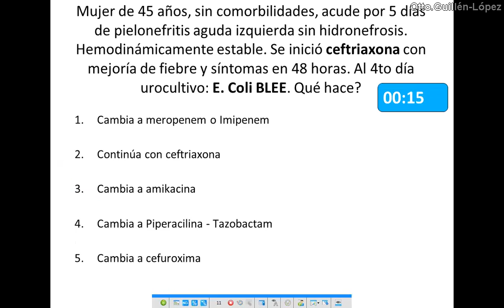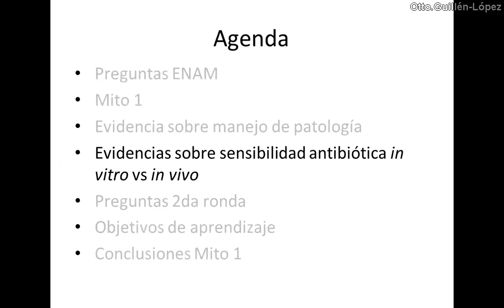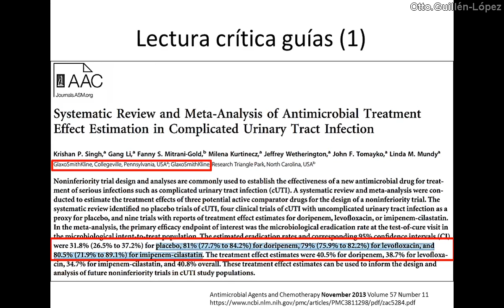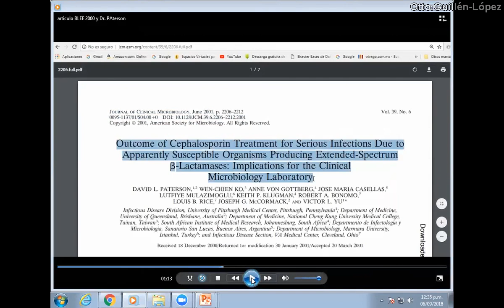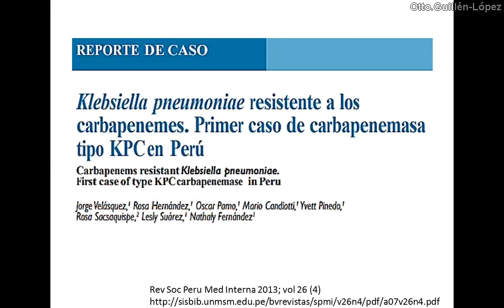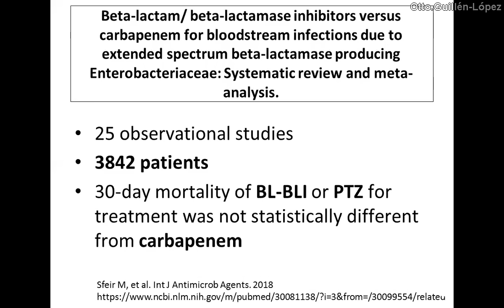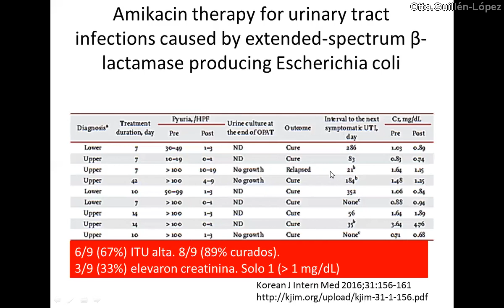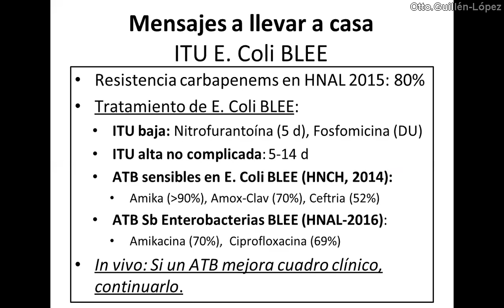Pielonefritis por E Coli BLEE, ¿siempre debo tratar con carbapenem?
Se debe usar solo carbapenem para tratar ITUs por E. Coli BLEE?
O tenemos otras alternativas que funcionan y tienen evidencia científica in vivo en resultados de estudios de outcomes?

Hacemos lectura crítica de dos de los artículos del año 2000 por los que se incitó (y lograron su objetivo) de usar carbapenems en todas las infecciones por bacterias productoras de BLEE.
Los resultados ya los estamos sufriendo.
Y empeorará desde que en el año 2020 se está haciendo un uso indiscriminado e inadecuado de carbapenems en el manejo de neumonía por virus.

Discusión completa en:

ITU por E  Coli BLEE- ¿Todas se deben tratar con carbapenems?